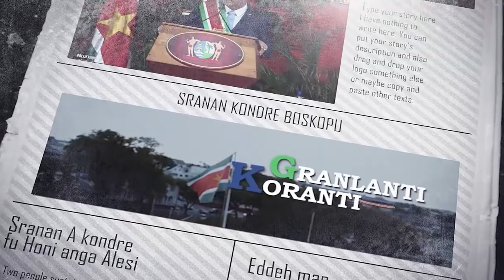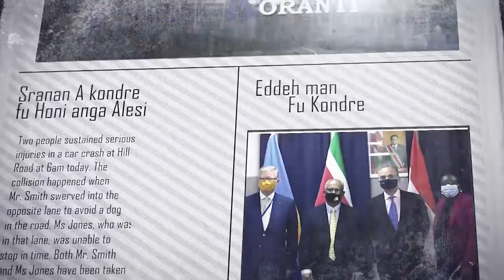𝔾ℝ𝔸ℕ𝕃𝔸ℕ𝕋𝕀 𝕂𝕆ℝ𝔸ℕ𝕋𝕀 (SRANAN) DD 7 oktober 2021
De onderwerpen in deze aflevering zijn:
-Uitgaansverbod zondag 10 oktober 2021
-Onderraad Herstelplan krijgt tussentijdse rapportage
- Suriname streeft naar volwaardigere relatie met Frans-Guyana